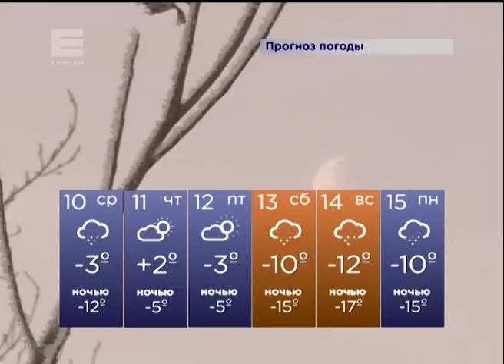Первая послепраздничная неделя порадует красноярцев теплом